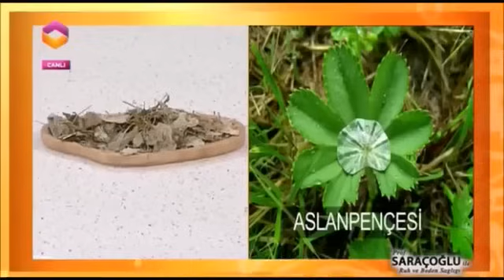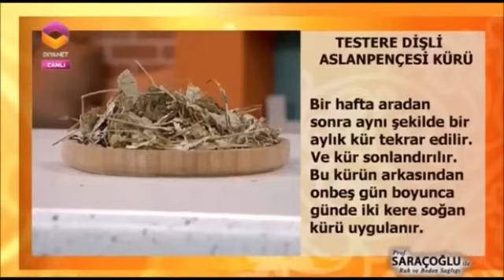Prof. Saraçoğlu ile Ruh ve Beden Sağlığı: Testere Dişli Aslanpençesi'nin Faydaları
Tüm soru ve sorunlarınız için 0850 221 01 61'den bize ulaşabilir, internet sitemiz üzerinden canlı destek alabilir ya da adresine mail atabilirsiniz.